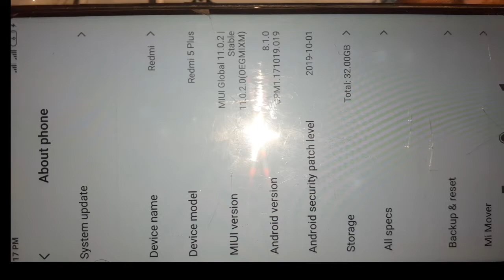MI REDMI 5 plus charging problem solution | Redmi 5 Fake Charging Repair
MI REDMI 5 plus charging problem solution |
Redmi 5 Fake Charging Repair

More videos and your support.
Thanks.